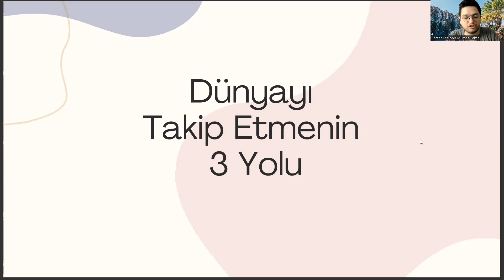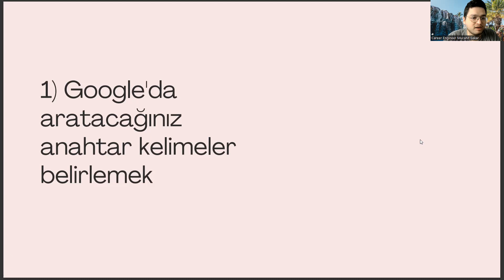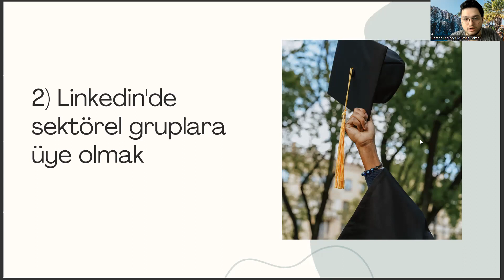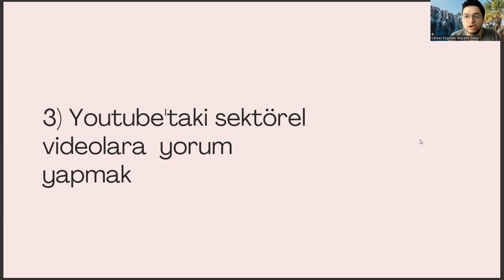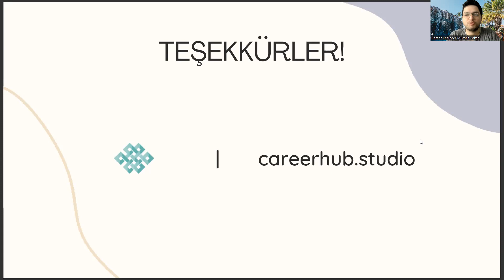Tekstil Mühendisliği Bölümünde Dünya Trendlerini Takip Etmenin 3 Yolu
metalurji ve malzeme mühendisliği,
mühendislik bölümleri,,
endüstriyel tasarım sıralama,,
tekstil mühendisliği taban puanları 2022,
tekstil mühendisliği taban puanları 2023,
tekstil mühendisliği sıralama 2022,
tekstil mühendisliği sıralama 2023,
yazılım mühendisliği sıralama,
yazılım mühendisliği,,
makine mühendisliği sıralama,
ege tekstil mühendisliği sıralama,
tekstil mühendisliği yök atlas,
yök atlas,
tekstil teknolojisi,
tekstil mühendisliği dersleri,
tekstil mühendisliği hangi üniversitelerde var,